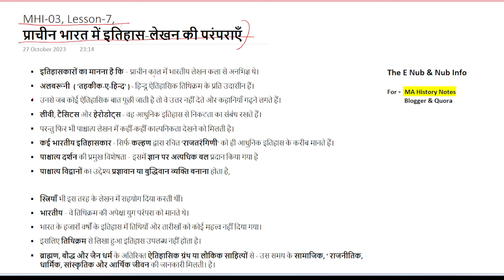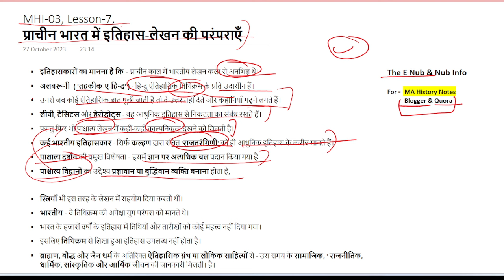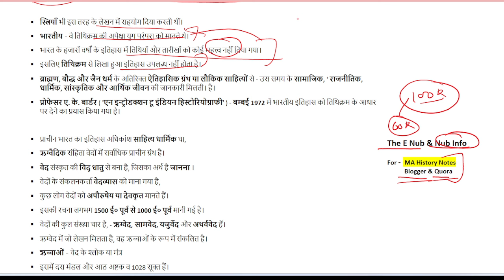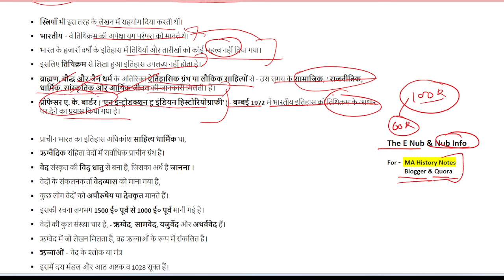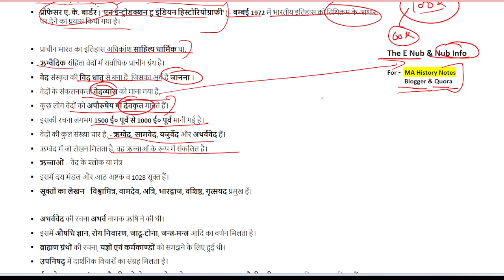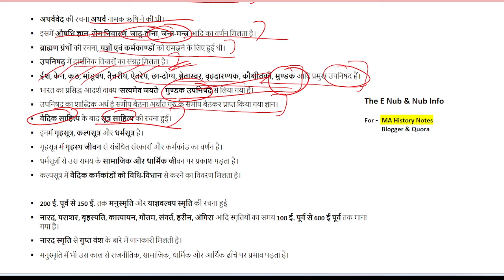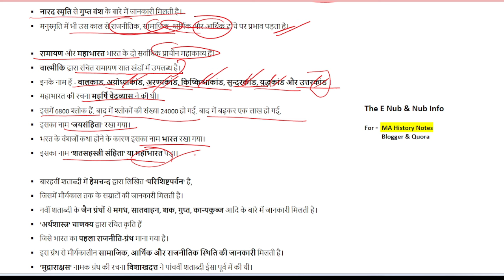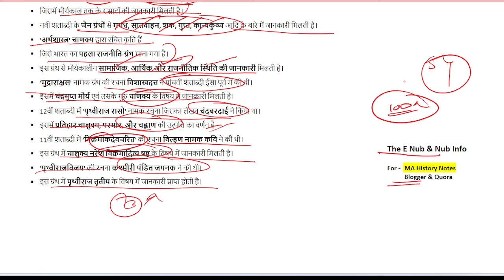MHI-03 || प्राचीन भारत में इतिहास-लेखन की परंपरा || Lesson-7 || MA History IGNOU